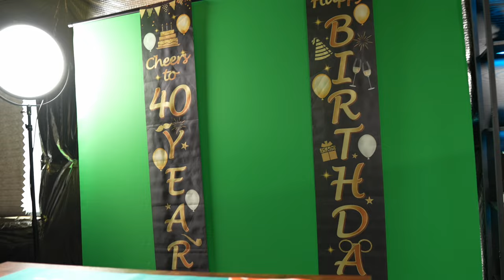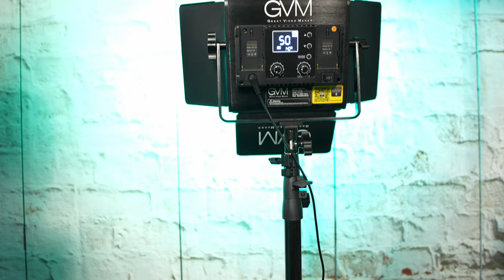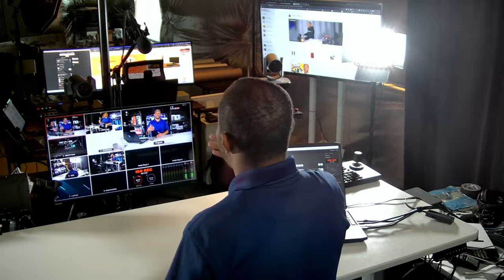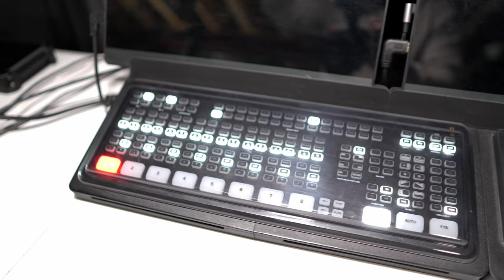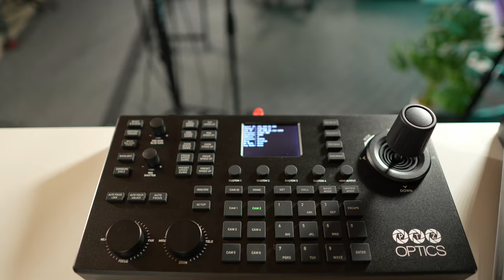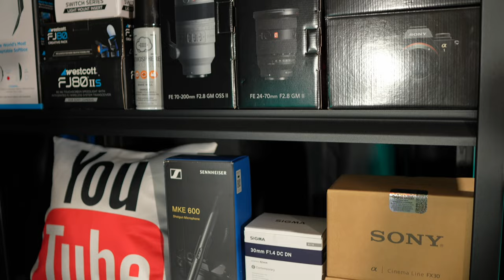EPIC Home Basement YouTube Studio Tour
Content Creator Home Studio | YouTube Studio | Podcast Studio | Live Streaming Video Recording Studio - PTZ Camera Studio - Sony FX 30 Video Studio - Rode Recording Studio - ECAMM Live Streaming Studio

💥 (Remember To Click FOLLOW+)

STAY IN THE KNOW .. WHAT'S NEW